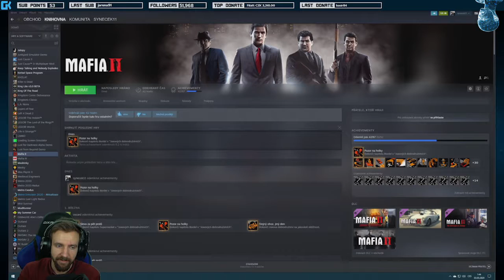Twitch - AITwitchMix Best Moments - Video #280 - Dec 17, 2020 3:00 PM